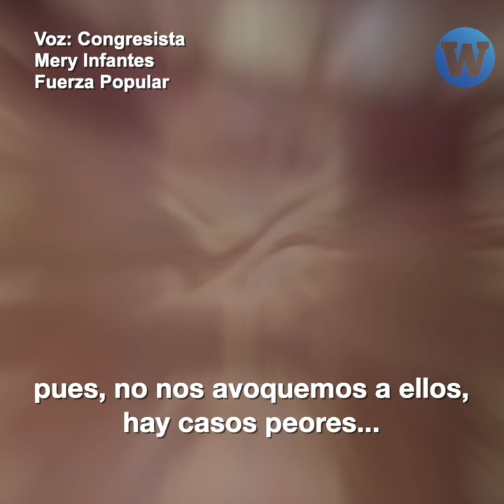Luis Cordero Jon Tay: Con estos argumentos blindan a congresista fujimorista denunciado por agresión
Con estos argumentos, congresistas de Fuerza Popular y Acción Popular blindaron al fujimorista Luis Cordero Jon Tay tras ser denunciado por agresión, acoso y filtrar un vídeo íntimo.